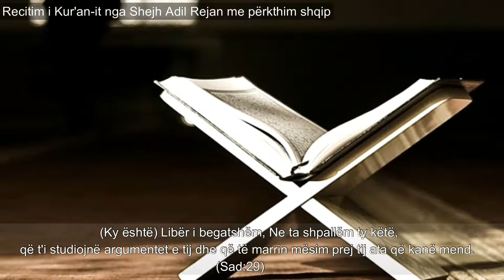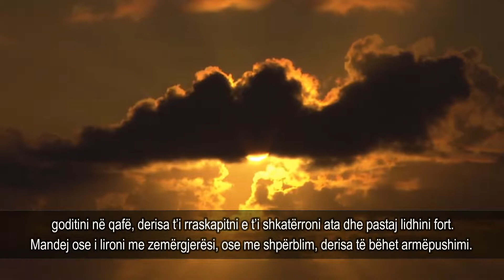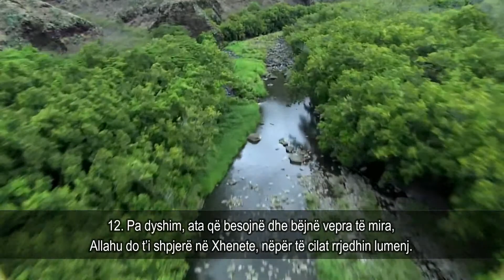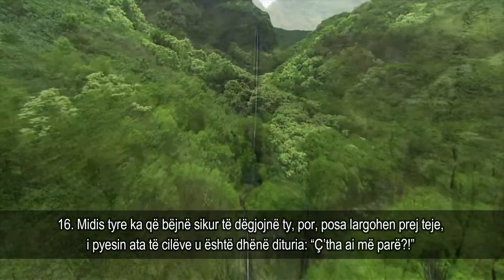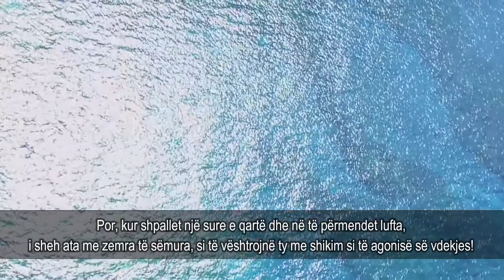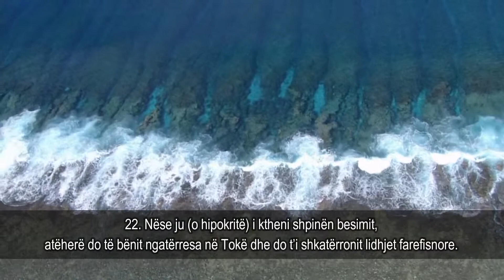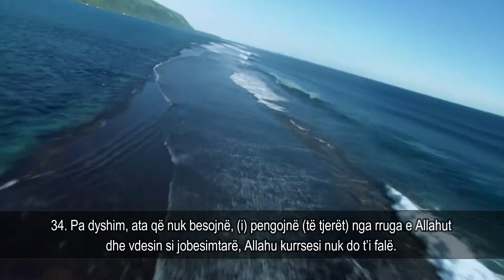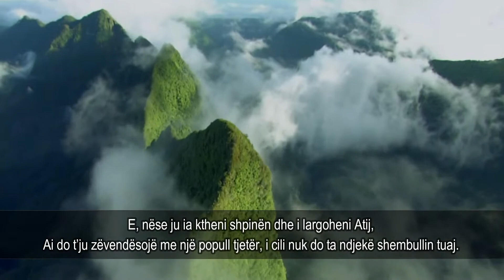Adil Rejan Surja Nr.47 (Muhammed) me përkthim shqip